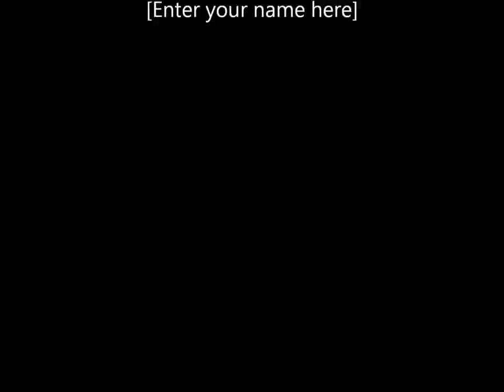Josiah's Wii Adiction